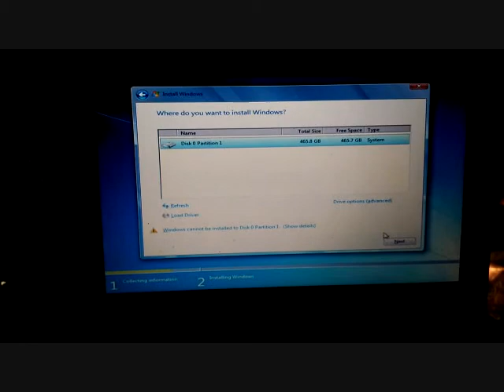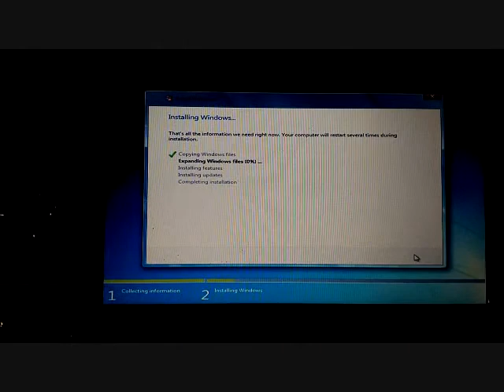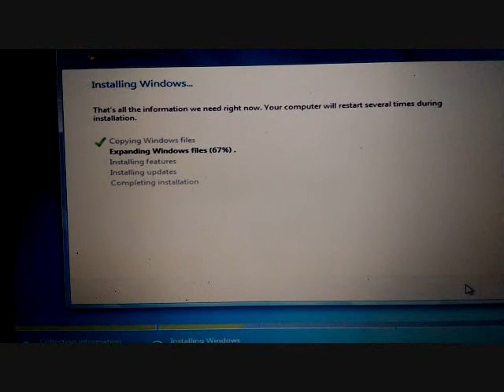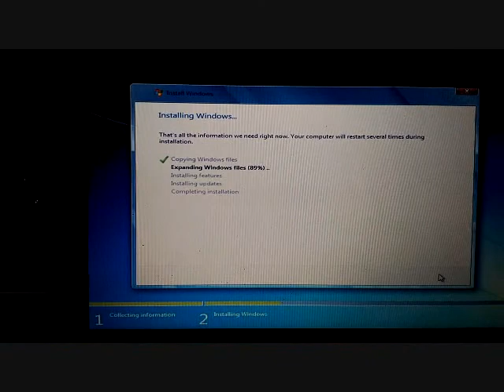SOLUSI SETUP WAS UNABLE CREATE SYSTEM/WINDOWS CANT BE INSTALLED ON DRIVE 0 PARTITION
Cara ampuh solusi mengatasi windows cant be installed on drive 0 partition,
Fix solusi jitu mengatasi setup was unable create system
Cara mengatasi tidak bisa install window di drive c, window cannot installed to the disk